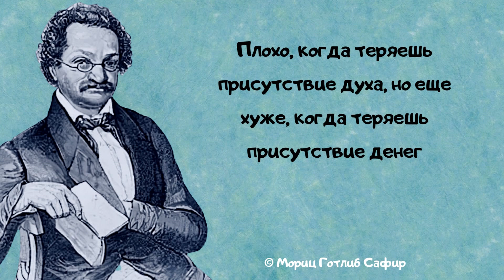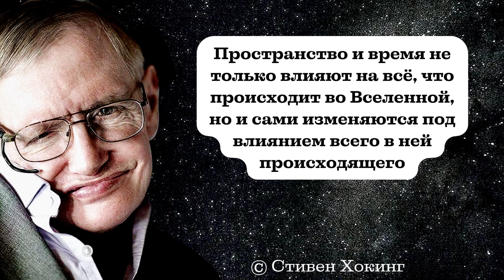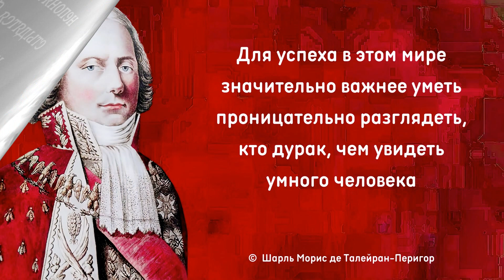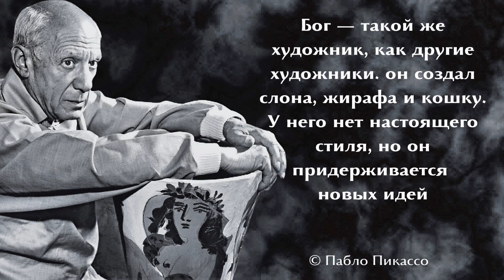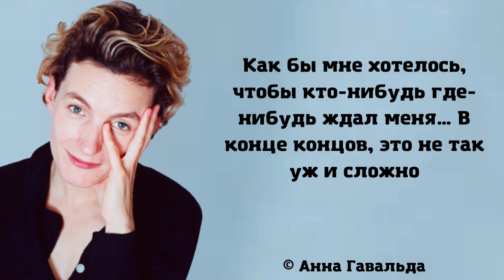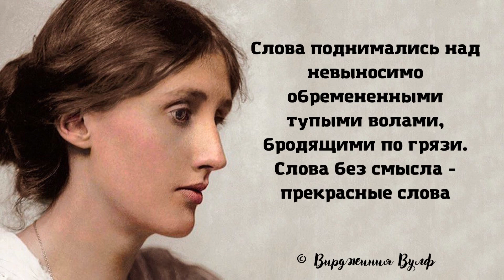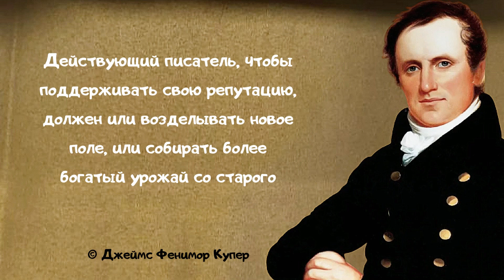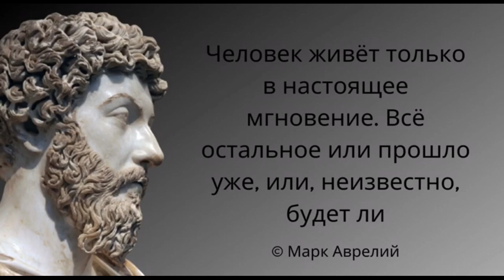Чуткие высказывания, наполненные мудростью и остроумием. Цитаты и мудрые афоризмы